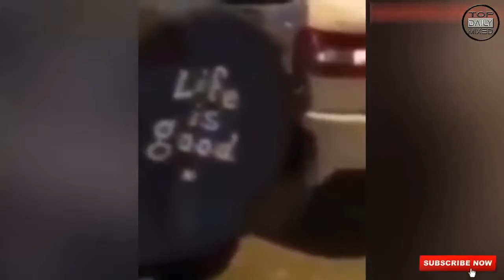THE BEST LIKE A BOSS COMPILATION 😎👅😱 AMAZING 10 MINUTES 😁😵😲 #42